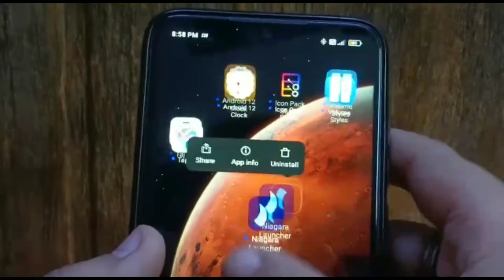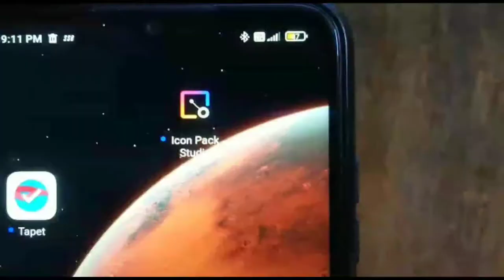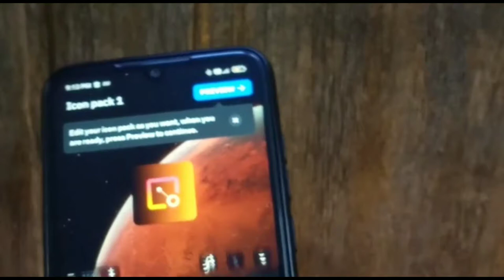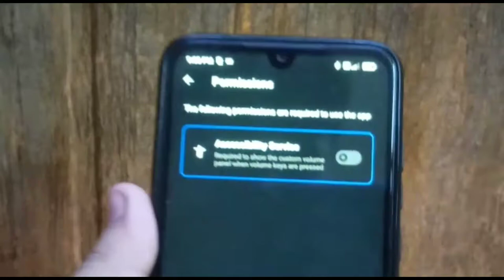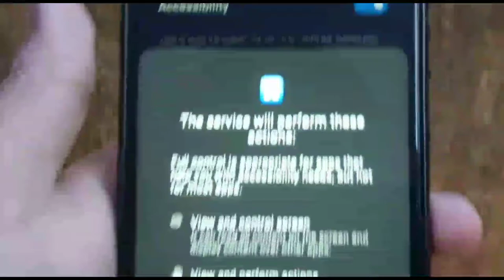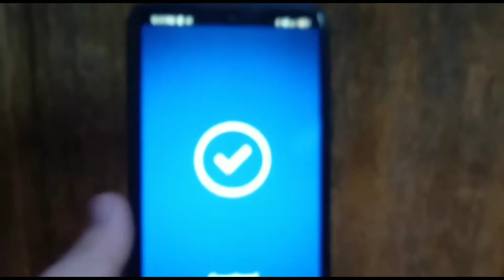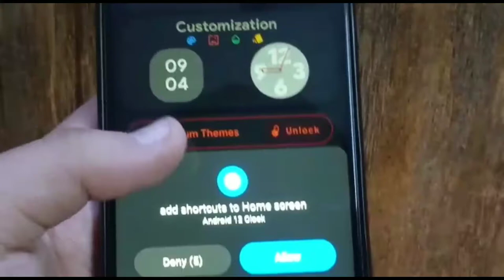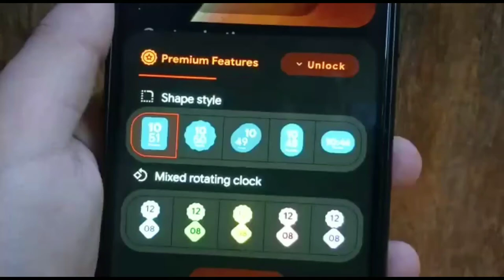Customize Your Smartphone Like A Pro ⚡ Top Apps To Customize Your Android Phone | 2022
snap id